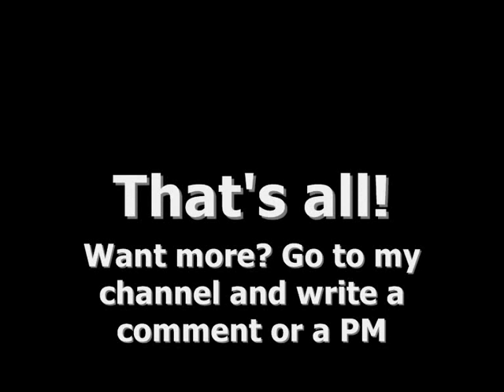Donald and Douglas Through the Years (1986 - 2009)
Donald also appeared in season 4, but I couldn't find a pic of him alone.
On the season 8 shot, is a deleted scene.